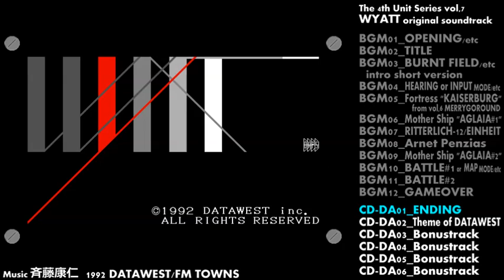ワイアット WYATT The 4th Unit Series/FM TOWNS soundtrack 修正版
00:03　01.オープニング/他
01:30　02.タイトル
05:20　03.焦土/他
07:03　　(ショートイントロ版)
07:53　04.ヒアリング・インプットモード/他
08:45　05.Fortress“KAISERBURG” (メリーゴーランドより)
10:01　06.アグライア 艦上
12:27　07.アインハイト
13:52　08.アーネット・ペンジアス
15:35　09.アグライア 艦内
18:02　10.バトルモード1/3D探索モード
20:23　11.バトルモード2
22:44　12.ゲームオーバー
23:02　13.エンディング （CD-DA）
29:49　14.The Theme of DATAWEST （CD-DA）
30:23　15.BonusTrack （CD-DA）
34:10　16.BonusTrack （CD-DA）
36:21　17.BonusTrack （CD-DA）
40:09　18.BonusTrack （CD-DA）
Manufacturer_DATAWEST 1992,04,03
Computer_FM Towns（FM YM2612 + PCM RF5C68 or CD-DA）
Composer_Yasuhito Saito
※曲名は仮のものです

内蔵音源BGMはタウンズ実機から録音･編集しています。
曲名は不明で、Fortress"KAISERBURG"以外の各タイトルは仮のものです。
(綴りすら危ういです)

今年始め、データウエストがゲーム事業再始動と知り
「ワイアットの続き出ないかな」と浮かれてBGM聞いてたら、
主要曲1曲忘れてる事に気付き、
自粛に乗じてようやく録り直しました
(画像で指すところのBGM09、CD-DA最後の曲の内蔵音源版です)。
せっかくなので短い曲は以前より長めに録音、
カイザーブルクBGMは(タウンズ本体に申し訳ないながらも)
駆動中CDトレイ開閉とツギハギ編集でどうにかSE無しっぽく。
内蔵音源サウンドテストさえあれば、よかったんですが…。

プレイ中に聴ける曲は取り合えず拾えたかなと思います。

余談ですが、ソリチュード上下巻やシャムハトでの
MMLデータやリメイク版インビテーション主要BGMを手掛ける
進藤さんは、本作ではテストプレイにクレジットされています。

以前挙げた動画を御覧頂いたりコメントくださった皆様、

今後のデータウエスト、未完の4thユニットシリーズの続編や、
彩さん絡みの無い現役時代の降矢木さん･もしくは
樋渡さんサイドでのPDS新エピソード、
オートマッピングつけて遊びやすくした
シャムハトorブレイヴ・プローヴﾘﾒｲｸ、
お蔵になったバウンティアームズ、もしくは完全新作…等々、
どんなゲーム出してくれるのか夢と期待と妄想が膨らみますね。